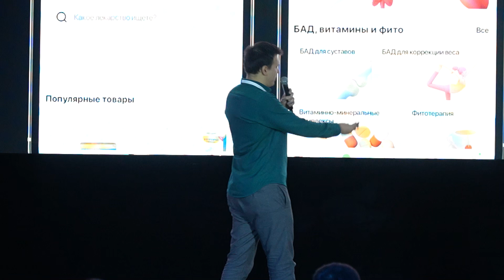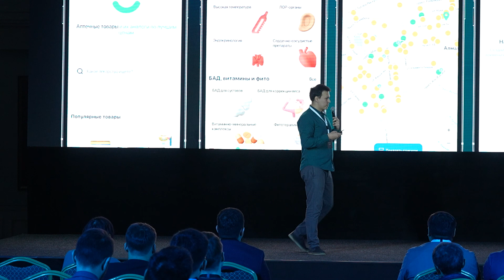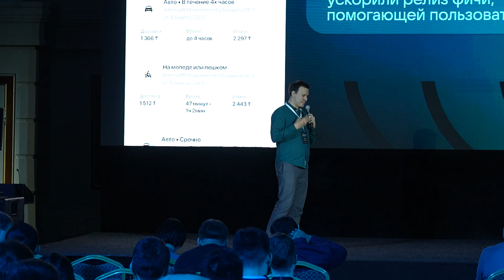Как с помощью облачного гранта стартап Daribar.kz увеличил скорость доставки лекарств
Денис Сермухамедов, Founder & CEO, Daribar.kz

- Как использование гранта от VK Cloud помогло улучшить юнит-экономику проекта.
- Опыт миграции на серверы на территории Казахстана.
- Выбор managed-решений, которых нет в такой стадии зрелости у локальных игроков.
- Как улучшили метрики работы сайта и организовали работу распределенной команды в Казахстане и Узбекистане